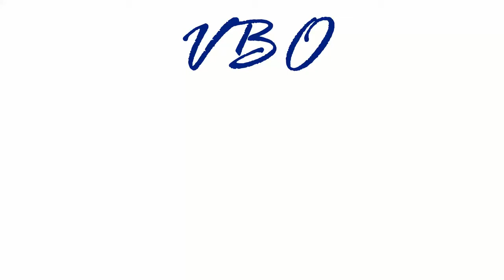Overture No 2 by Kelly Tang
Performed by Sinfonisches Verbandsblasorchester Markgräflerland
Conductor: Ignatius Wang.

Two Overtures for Wind Band by Kelly Tang was commissioned by the Co-Curricular Activities Branch of the Singapore Ministry of Education for the Singapore Youth Festival 2009 Central Judging of Concert Bands.

Overture No. 2 presents a diversity of instrumental colours, textural configurations, rhythmic offsets, contrapuntal juxtapositions and harmonic aggregates are presented in this score. It features a modified arch structure in which the main themes stated in the exposition are brought back in a highly evolved form towards the end of the work. Bisecting the structure is a fugato passage, in which the various instruments interact contrapuntally. The evolution of the musical material creates fleeting sequences of varied sound images, each with a unique character. They launch forth with subtle yet relentless momentum, forging a kaleidoscopic musical tapestry that achieves coherence through contrast.

《管乐团序曲两首》Two Overtures for Wind Band 是新加坡教育部委托 Kelly Tang为2009新加坡青年节管乐团中央评审遍的。